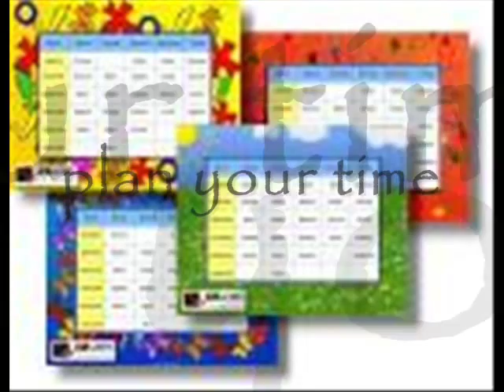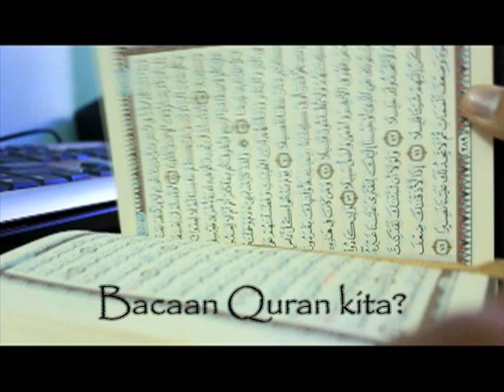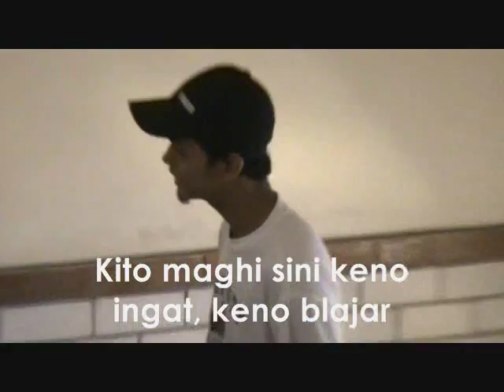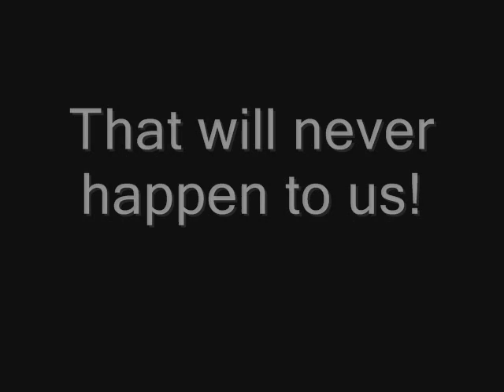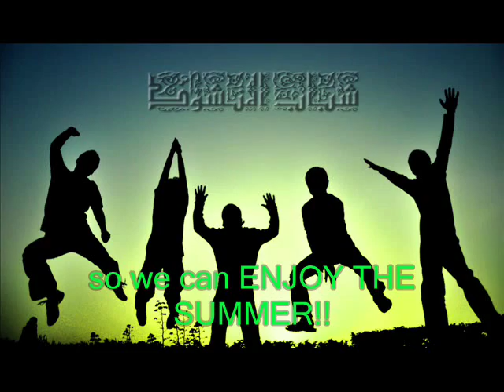Exam Booster [02/02]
boost your study with learning materials!